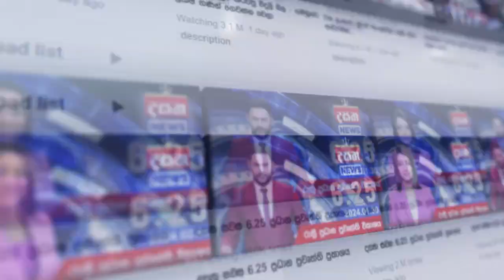"ලබන සතියේ ණය දුන් රටවල කමිටු රැස්වීමෙන් පසු ශ්‍රී ලංකාව බංකොලොත්භාවයෙන් සම්පූර්ණයෙන් නිදහස් වේවි"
හලාවත කිරිමැටියාන බෞද්ධ ජාතික පාසලේ උත්සවයේදී ජනපති කියයිDasathaNews

📺 Dialog TV: Channel No 20
📺 Freesat: Channel No 17
📺 PEO TV: Channel No 16